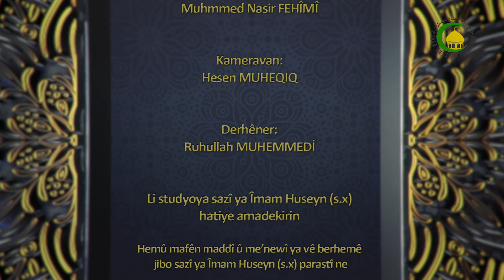219. WAZÎFA MAMÛNÎN - Seyda ê mela Salih MUEZZIN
Dinimêja cemaêtda lazima Îmam cemaêt rîayeta helê hemûwa bike.Nimêja roja înê hem ferza bet kirin ema li mezhebê ehlûlbeyteda di zemane xeybeteda ferz nîna. Ve lazima linavbeyna du nimêjenda șêș fersex hebin  vila batala.